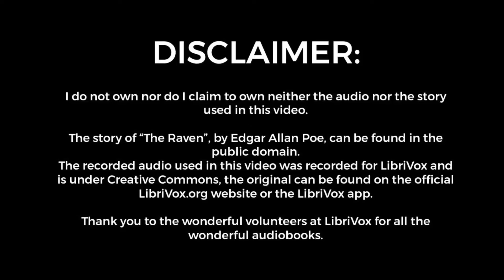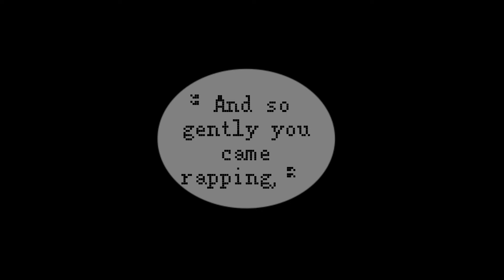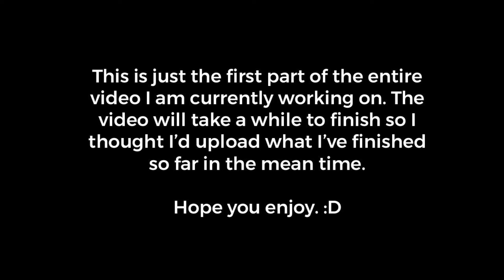PREVIEW: “The Raven” Mini Movie || Gacha Club || READ DESCRIPTION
** DESCRIPTION: **
This is a preview to a Gacha Club mini movie I am working on for the story of “The Raven” by Edgar Allan Poe.
I have put my own spin on the events that occur in the story in the video and the completed video will be riddled with 3 Mindsets lore, so to those of you keeping up with that: You’re welcome.

I had this idea pop up in my head completely at random (it was a shower thought lol) and I noticed no one else has done it yet here on YouTube (as far as I could find at least). So I decided I’d go for it.

The video will not be completely finished for a while, due to the fact that I work during the week and do not have the interest in working on this after getting home from work. So I’m only working on this over the weekends.
I have about 4-5 minutes left in the story to complete so I’d estimate it to take about 4 more days (so next two weekends), though it might take more depending on how much time and effort I put into the remainder of the video.

I hope you guys enjoy this preview of the first few minutes in the meantime.

Have a great rest of your day/night, everyone.

Bye, my lilies!